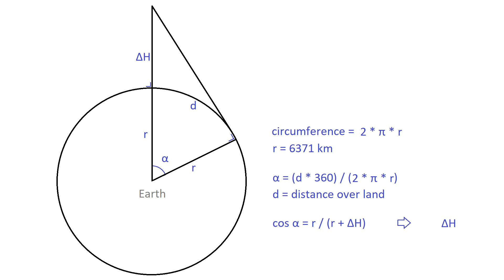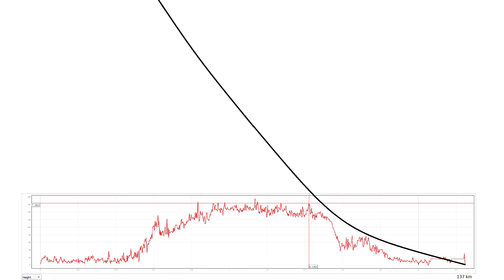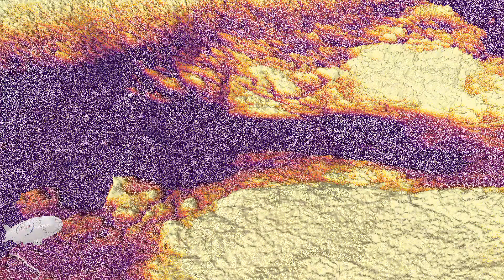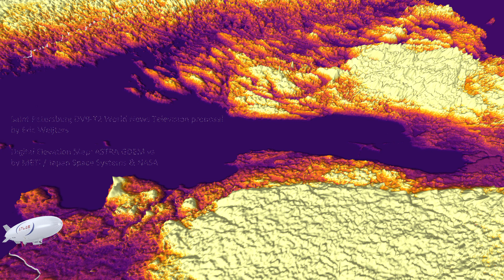War in Ukraine: can Putin be stopped with DVB-T2 television with 140+km range?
From the Russian border to St. Petersburg and from Georgia, with fact checking Putins history lessons & the war. Plus entertainment to attract a wider audience: family of soldiers.

DVB-T2 does not require a new receiver (satellite), and a satellite television station has the disadvantage the disk needs to be pointed at this satellite, which will not be the same as the one with the Russian state media.

Using an Aerostat is cheaper than the manned Atlas airship (for instance the A-NSE T-C1400), and it could stay up for many day's.